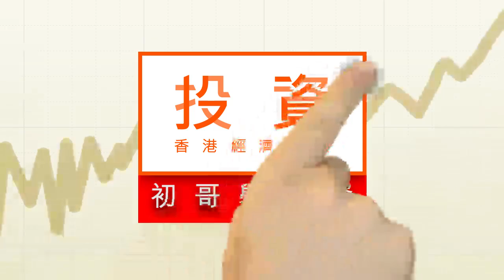【初哥學投資】明天發特別國債 中央更靈活放水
中國放水工具眾多，其中一種非常規工具會於明天推出－－特別國債。特別國債的資金用途並沒有統一的明確限定，用途比常規工具更為靈活。